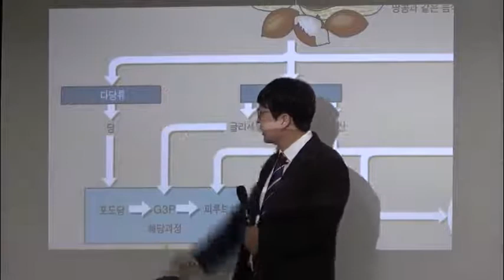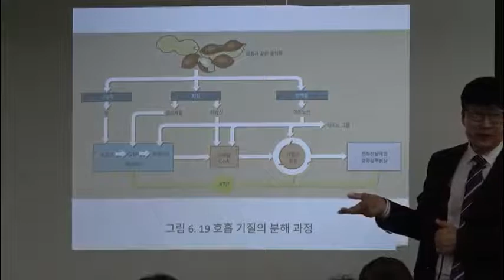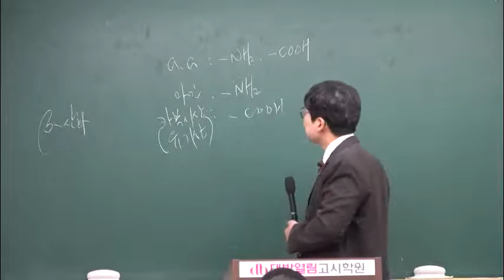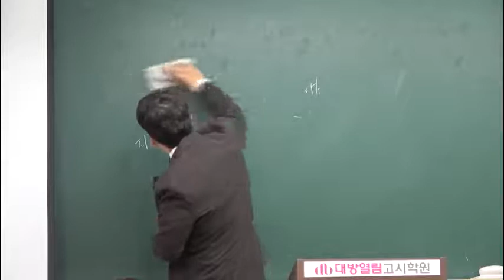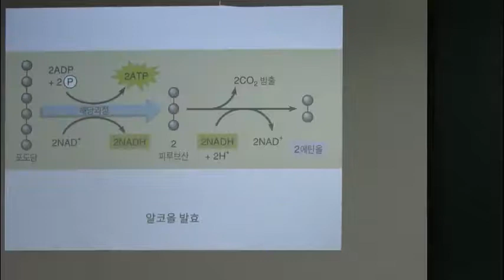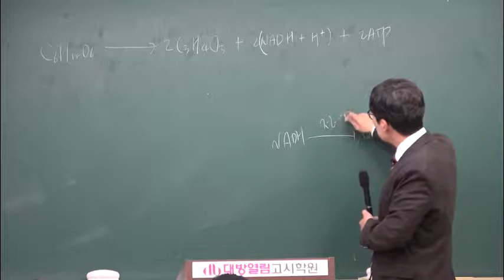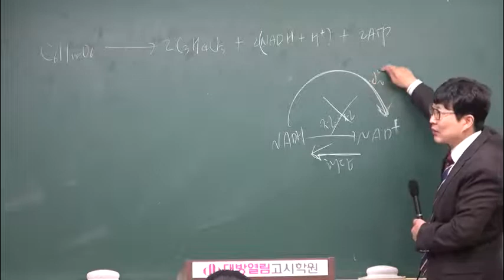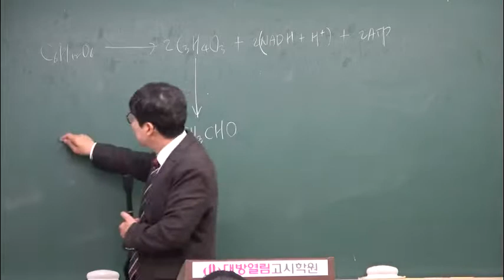간호직경력채용 간호직공무원 생물